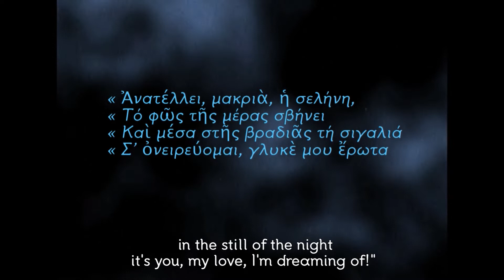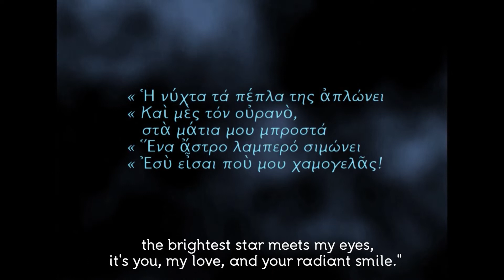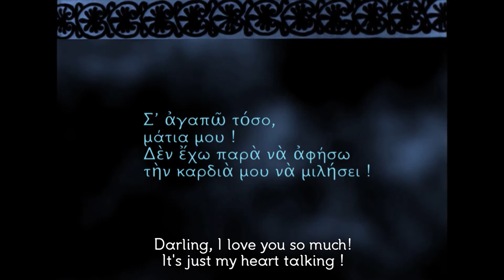Το Τραγούδι της Αστέρως - Nalyssa Green